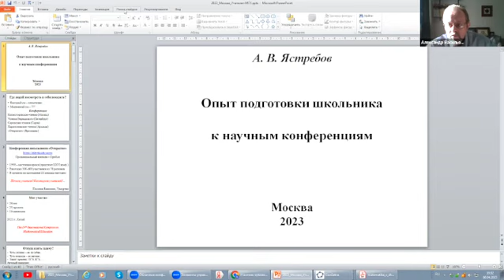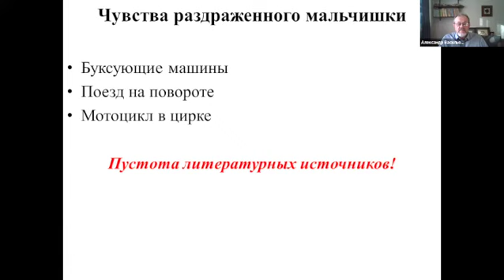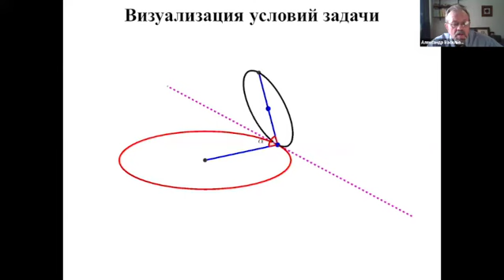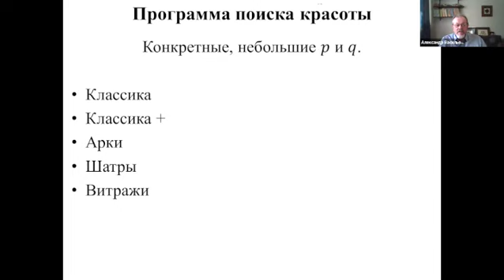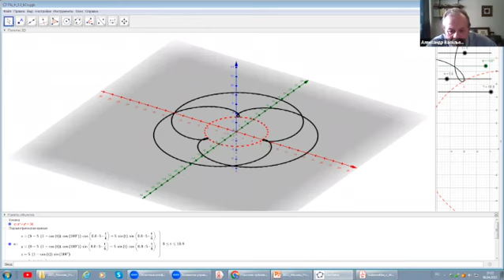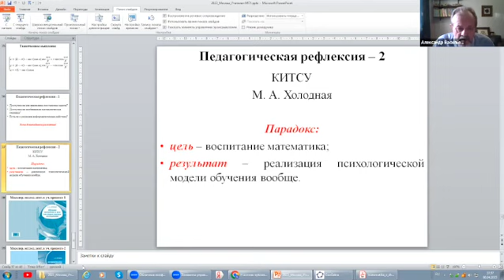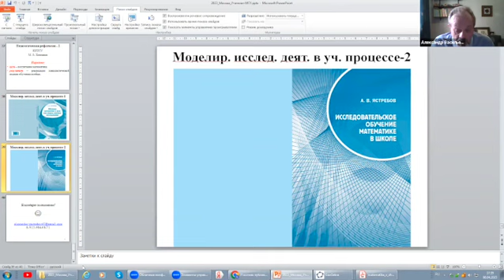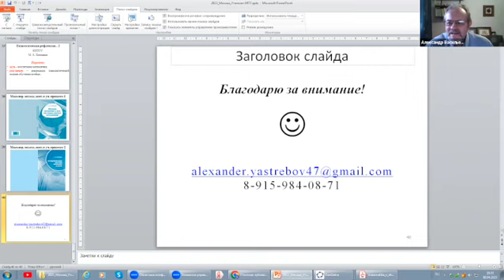«Математика и информатика в средней и высшей школе»: заседание 06.04.2023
С 2023 г. семинар «Школьное математическое образование: содержание и аттестация» продолжит свою работу в расширенном составе совместно с семинаром кабинета методики преподавания элементарной математики механико-математического факультета МГУ имени М. В. Ломоносова.

Название объединённого научного семинара:
«Математика и информатика в средней и высшей школе»
Руководители семинара: И. И. Мельников, А. Л. Семенов, А. В. Боровских, И. Н. Сергеев
Секретарь семинара: В. С. Панфёров

16:45–18:30 — доклад «Опыт подготовки школьника к научным конференциям»

Ястребов Александр Васильевич, профессор кафедры математического анализа, теории и методики обучения математики Ярославского государственного педагогического университета им. К. Д. Ушинского, кандидат физ.-мат. наук, доктор пед. наук, профессор.

Аннотация.  В докладе отражен многолетний опыт автора по подготовке школьников к Российской научной конференции школьников «Открытие», которая длительное время проводится в г. Ярославле. Сформулирован принцип отбора исследовательских задач для школьников. На конкретном примере проанализировано происхождение научной задачи, этапы работы над ней, «разделение труда» между научным руководителем и исполнителем. Выявлена взаимосвязь между работой над математической задачей и одной из психологических моделей обучения.